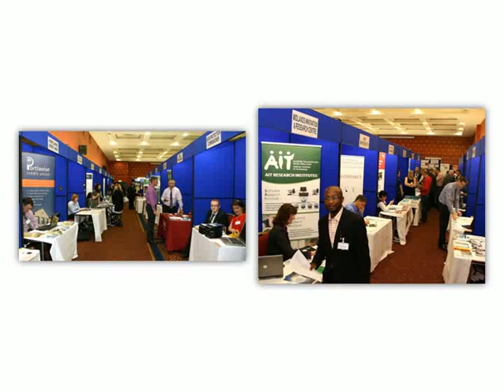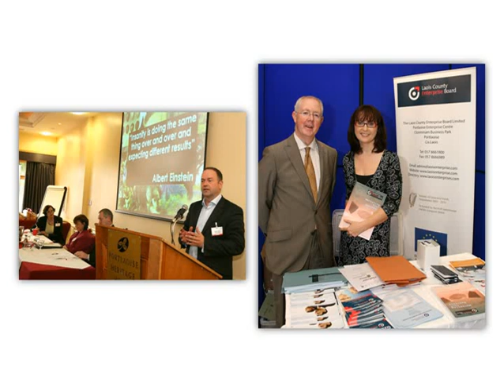Start and Grow